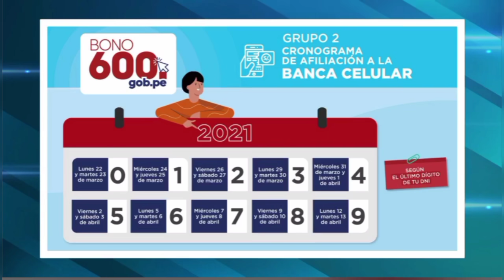¡Nuevo Cronograma de Afiliación! Mira que día te toca a ti - Banca Celular Nuevo Bono de S/600 soles